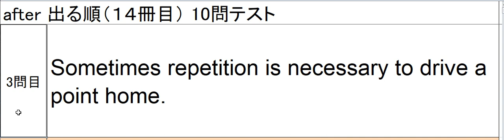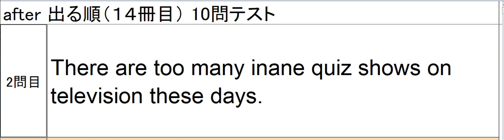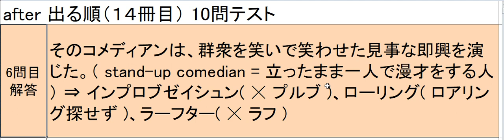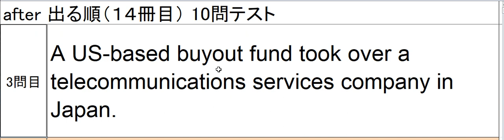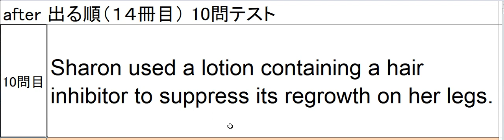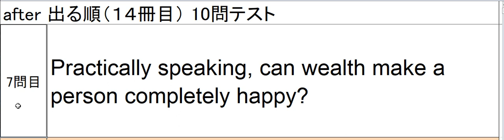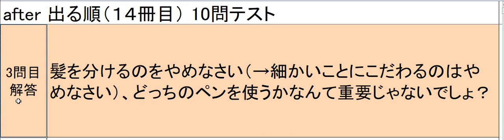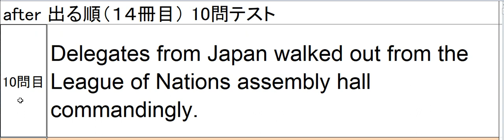after 出る順 (14) ランダムチェック風景その６（全部）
当塾での英単語暗記用例文のランダムチェックの風景動画です。被験者は大学１年生1月(10月にTOEIC920取得済)です。
対象本；after 出る順 (14)
動画の状況；２０回回転後

　７０回という回数自体は、個人差はあるとは思いますが、繰り返しの結果として、もし見出し語単体でチェックをかけるのであれば、９０％ぐらい覚えていればいい、というスタンスです。撃ち漏らした単語は、後になってそれだけを集めて、Youtubeでよく出ている１単語１秒方式、ノートにまとめて書いておいて覚える方式、単語カードに表英語裏日本語を書いて覚える方式、さらに同じ例文を７０回読み込む方式、など色々なやり方で覚えればいいとは思います。ただし、撃ち漏らしの１０％に固執するよりは、先に進んで覚えやすい見出し語を含む例文に先に手を付けていった方が、語彙数全体は早く増えるでしょう。もちろん、７０回読んだ後もメンテナンスのための復習読み回しは必要です。

　２００例文・７０回トータルで掛かる時間は、大目に見て７０時間程度を想定してます。これは初回の文法理解、発音のカタカナ書き込みも含みます。最速と言われる１単語１秒のやり方に比べれば、理屈的にははるかに時間が掛かり、単語／熟語の暗記は薄くなるかもしれませんが、色々なやり方を試してみて自分には合わないと感じる場合には、例文を使って見出し語を覚えるという当塾のアプローチが役に立つかもしれません。